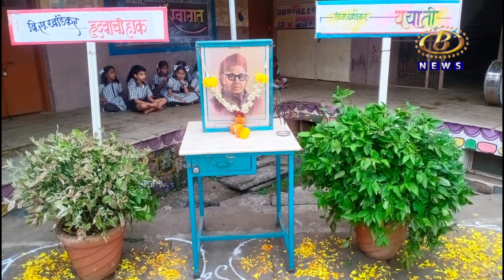ज्येष्ठ साहित्यिक वि. स. खांडेकर यांच्या स्मृतिदिनानिमित्त कोरगांवकर हायस्कूलमध्ये, त्यांना अभिवादन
ज्येष्ठ साहित्यिक वि. स. खांडेकर यांच्या स्मृतिदिनानिमित्त कोल्हापुरातील कोरगांवकर हायस्कूलमध्ये, विविध उपक्रमांनी त्यांना अभिवादन